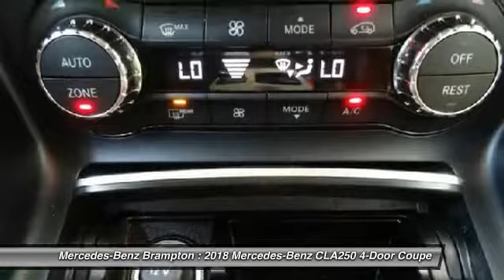2018 Mercedes-Benz CLA250 Brampton ON 18MB084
2018 Mercedes-Benz CLA250 4MATIC Coupe

Mercedes-Benz Brampton
10 Coachworks Crescent

Looking for the right 4-door coupe? Today could be your lucky day. this 2018 Mercedes-Benz CLA250 could be yours.